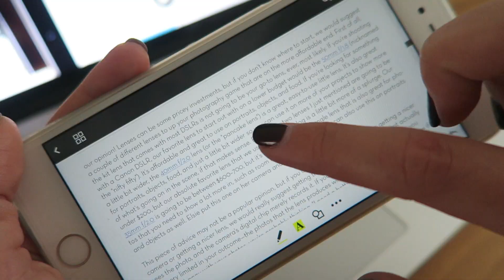Мое любимое iOS приложение для пометок / чтения бесплатно еще 2 дня!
Забыла упомянуть! PDF Expert для Mac имеет 7-ми дневную trial версию, стоит сейчас 20 EUR, но в блоге они написали, что это дискаунтная цена в дни запуска, финальная же цена будет 60 EUR, когда - не указано!

До PDF Expert 5 я использовала GoodReader, он стоит 5 EUR, тоже отличное приложение, и если ты читаешь это, когда бесплатный оффер на Readdle уже истек и тебе не важна интеграция с Mac-ом, то возможно это лучший выбор для тебя

Эти приложения не доступны на Android устройства и, к сожалению, альтернативы я посоветовать не могу!

О КАНАЛЕ

Я снимаю видео о саморазвитии по следующим категориям:

✩  Учеба и образование
✩  Бизнес и карьера
✩  Организация и продуктивность
✩  Полезные навыки и лайфхаки
✩  Качество жизни
✩  Иностранные языки
✩  Книги и канцтовары

ДИСКЛЕЙМЕР

Это видео не спонсированное, все продукты куплены мной. Ссылки помеченные (*) аффилированные - если вы купите продукт, пройдя по моей ссылке, я получу маленькую (~5%) комиссию от продажи. Если вам по какой-либо причине это не нравится, вы можете найти продукт напрямую на сайте по его названию!

Если вы хотите узнать больше о разных способах монетизации блоггинга, я рассказала о них в видео ‣

★ LOOKFANTASTIC ★ (бесплатная доставка косметики по всему миру) 10$ с кодом 10LF60 на
★ AUDIBLE ★ (аудиокниги на английском) - 30 дней бесплатно на